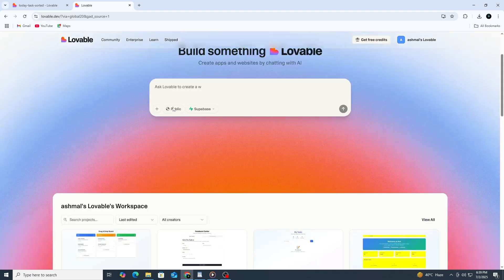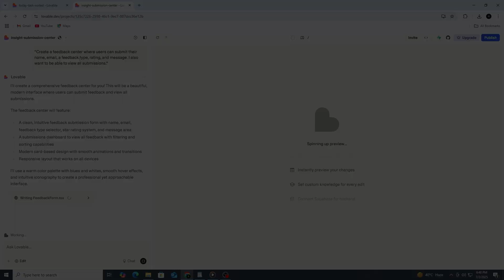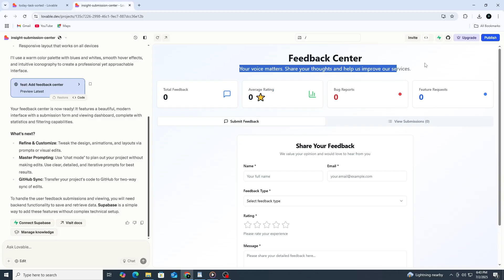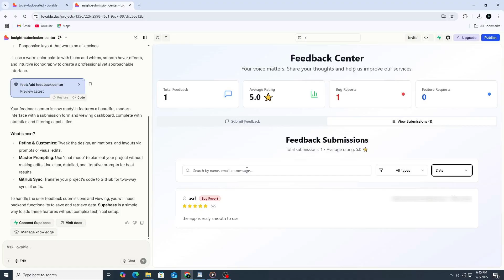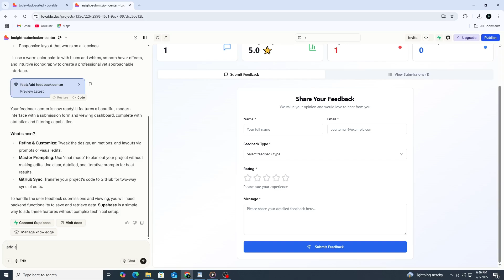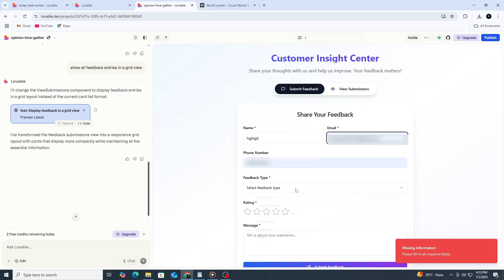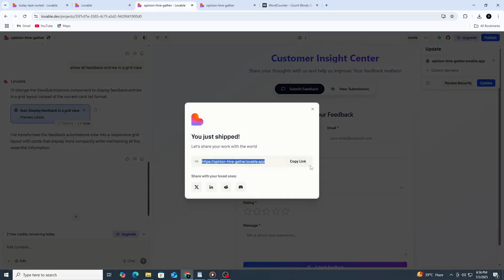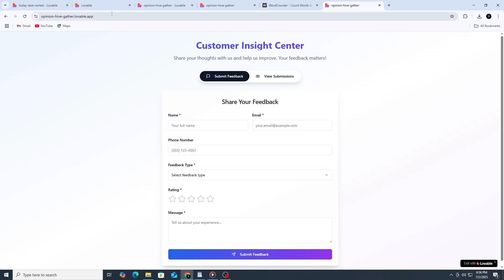Lovable Tutorial for Beginners (2026) | How to Use Lovable AI to Build a No‑Code Web App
🚀 Build full apps with just a prompt! Try Lovable AI here➡️
Looking for a simple Lovable tutorial for beginners in 2026? This step-by-step guide shows you how to use Lovable AI to build your own no-code web app—without writing a single line of code. From creating your project to designing the interface and adding smart AI-powered features, this Lovable AI tutorial walks you through everything you need to launch a functional, user-friendly web app. Whether you're a creator, entrepreneur, or just exploring no-code tools, this beginner-friendly Lovable tutorial is the perfect place to start in 2026.